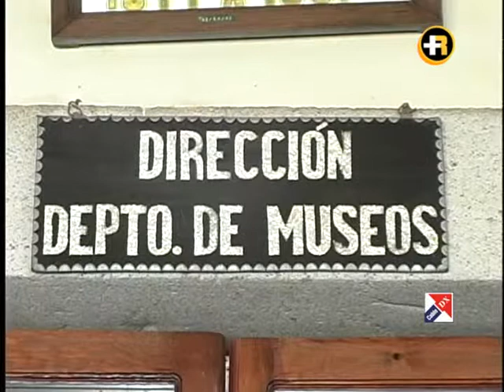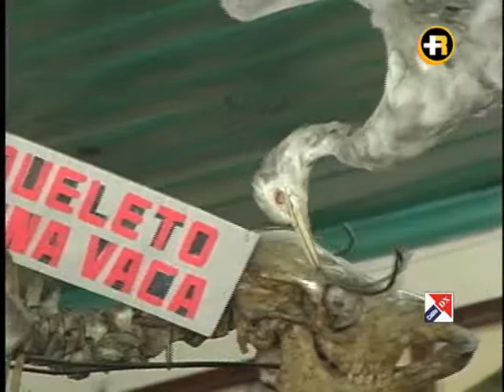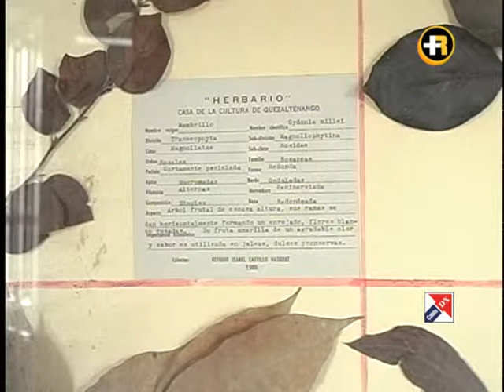Museo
Ubicado en casa de la cultura, podría llevar e nombre de historiador quetzalteco